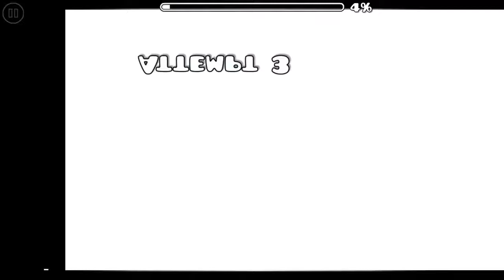SF ego by Kiffs (Read desc)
Yes, I am back, I was meant to upload something yesterday as yesterday was the 3rd anniversary of when I played GD for the very first time, but everyplay has become near unusable for me now, I had 10 videos posted on a everyplay backup account and I will try to get them to YouTube too, but I have a solution which is hopefully going to stay a solution if you are experiencing a problem where everyplay isn't letting you sync your YouTube account

1. Upload the video to everyplay and DO NOT click off the loading screen (click on the video on the loading screen)
2. Log in on everyplay on that separate page
3. Send the video to yourself as a link however you can.
4. If you know how to download and upload the video with the link, ignore this step, but on iOS download mediatap and copy and paste the link into the browser but you must begin the video before downloading
5. After playing the video you should be able to send the video to iMovie/Photos download video and upload it through iMovie or Photos

I hope these steps helped you and if anyone finds any better solutions please mention them, anyways I'm back and better than ever :D